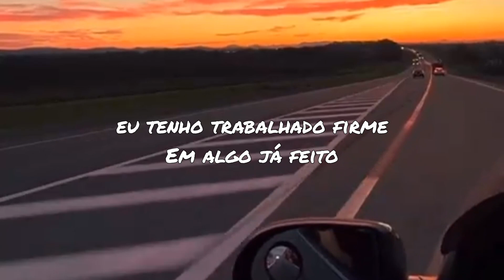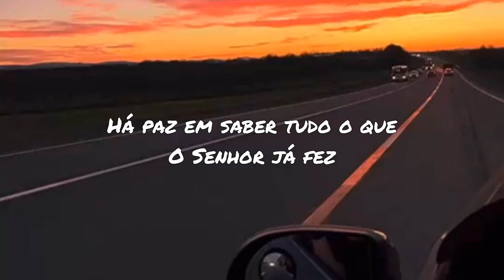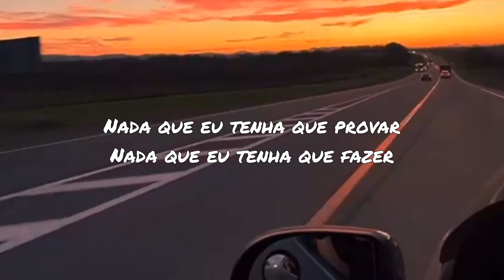Loved By You - Unspoken - tradução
• Letra:
All I see is all the mess
I've been carrying a weight most my life
I been trying to measure up in your eyes
I ain't getting any rest

I've been fighting battles you already won
I've been running races you've already run
I've been working steady on something already done
Like I could ever hope to do enough

I don't have to battle and try
Struggle and strive to be loved by you
Oh God, open my eyes
To recognize that I'm loved by you
I wanna more than feel it
Child like believe it
Take it in like the air that I'm breathing
Nothing I gotta prove, gotta do
To be loved by you

I am loved by you
It's so easy to forget
That you know me like I've never been known
You see it all and still you call me your own
Now my heart can finally rest

No more fighting battles you've already won
No more running races you've already run
There is peace in knowing all that you've already done
Will always and forever be enough

When I didn't see it
You loved me
When I couldn't feel it
You loved me
You never need a reason
To love me
'Cause love is who you are
When I don't deserve it
You still love me
Help me to believe that

I am loved, I am loved